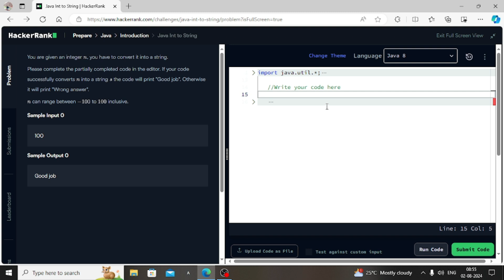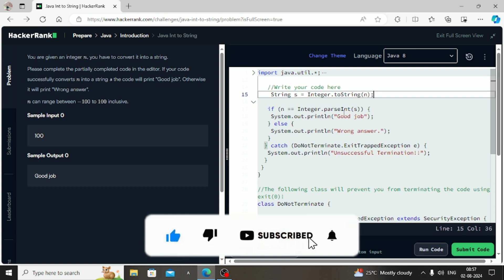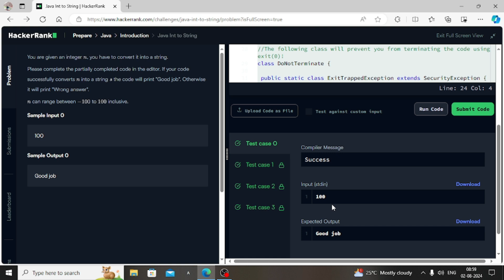Java int to string Hackerrank Solution | Hackerrank Java Question and Answer | Problem Solving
In this tutorial, we are going to solve java int to string coding question on hackerrank platform using java programming language in 2024.